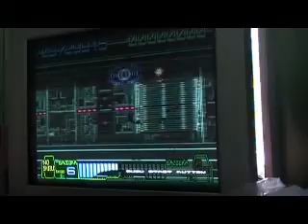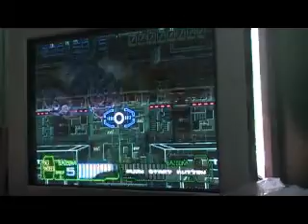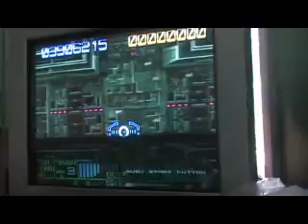gundam final shooting pt 4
Part 4 of Gundam Final Shooting.